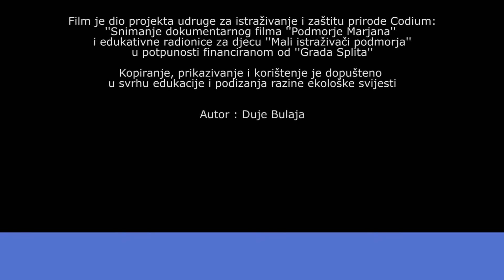Nelle profondità dell'Adriatico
Un viaggio sottomarino nel Parco della penisola di Marjan, di fronte a Spalato, in Croazia. Una scoperta della ricchezza della biodiversità che ancora quest'ambiente garantisce. Sottotitoli a cura di OBC, video su gentile concessione dell'associazione Udruga Codium